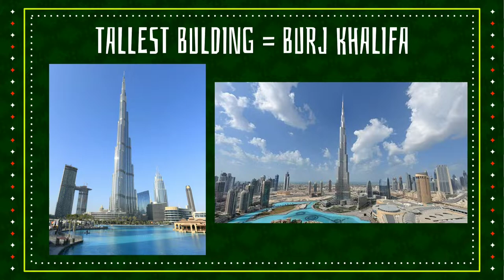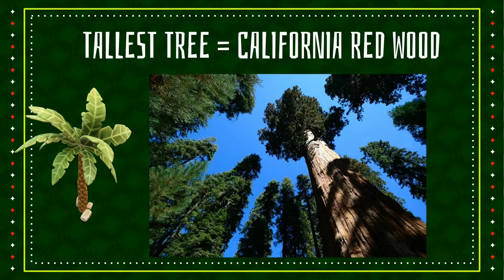INCREDIBLE FACTS PART 1